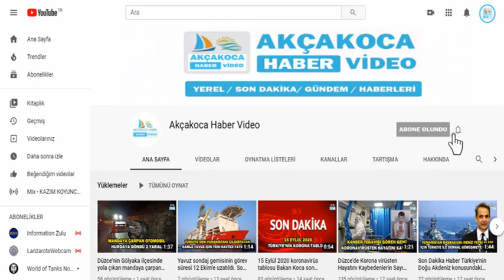Düzce Akçakoca Servis Yolu Pazar Akşamı Hizmete Açılıyor.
Düzce'yi Karadeniz'e bağlayan önemli geçiş güzergahlarından olan Düzce-Akçakoca karayolunda meydana gelen heyelanın ardından yol gidiş gelişli trafiğe kapatılmıştı. Ağır tonajlı araçların geçişine izin verilmeyen güzergahta, binek araçlar ise köy yollarına yönlendiriliyor.

Bölgede karayolları ekipleri tarafından yapılan alternatif yol çalışmaları da devam ediyor. Düzce Valisi Cevdet Atay, Akçakoca Kaymakamı Yasin Öztürk ve İl Emniyet Müdürü Mehmet Ali Akkaplan ile birlikte bölgede inceleme yaptı.

4 Nisan Pazar günü akşam saatlerinde alternatif olarak kullanılacak olan yolun tamamlanacağını belirten Vali Atay, "Servis yolunda asfaltlama çalışmalarımız devam ediyor. Pazar günü akşamüzeri vatandaşlarımızın hizmetine açılacaktır" şeklinde konuştu.